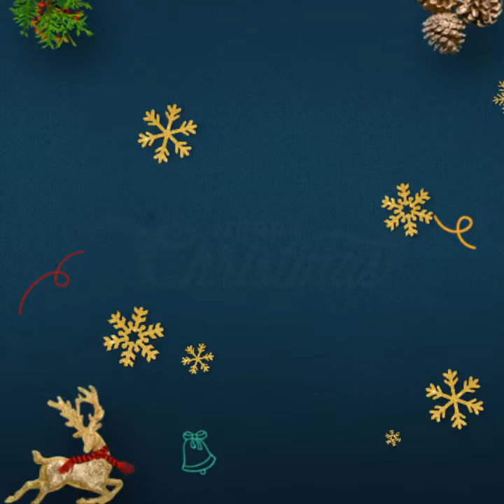Merry Christmas!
Merry Christmas, my dear friends!
Stay safe and sound! Stay beautiful and loved! Enjoy the precious time with your family and loved ones. 🎄🎅☃️❤️